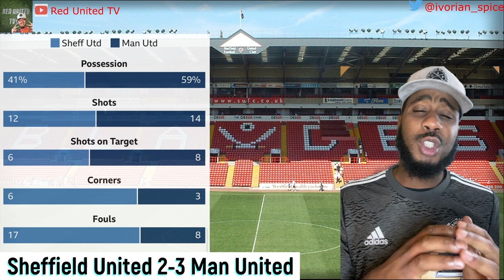Sheffield United vs Man United | Match Reaction | SHUMUN MUFC GGMU endsars | football daily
Match reaction of the Manchester United against Sheffield United on 17.12.20 Premier League match.